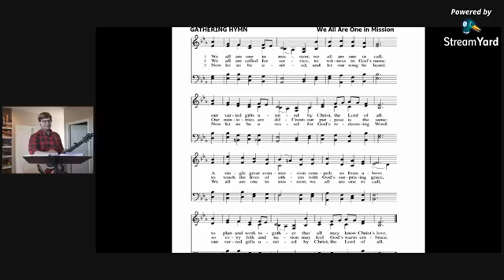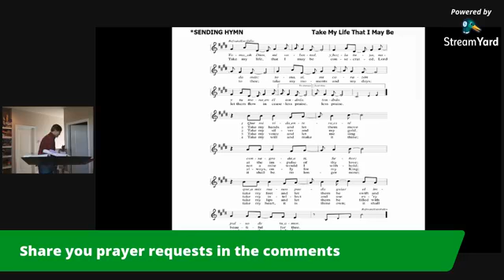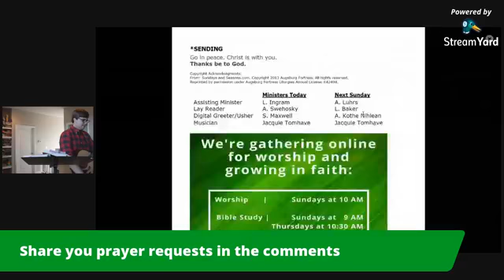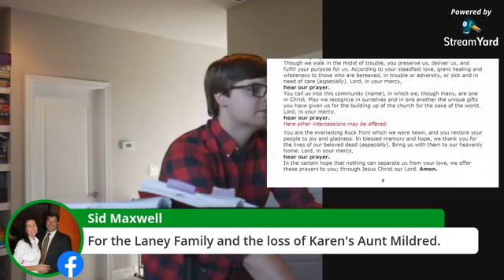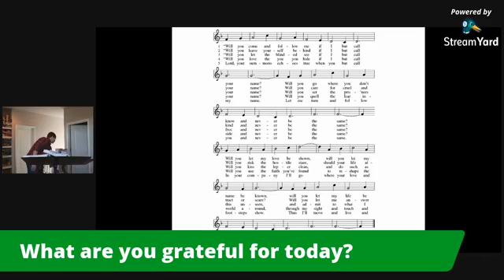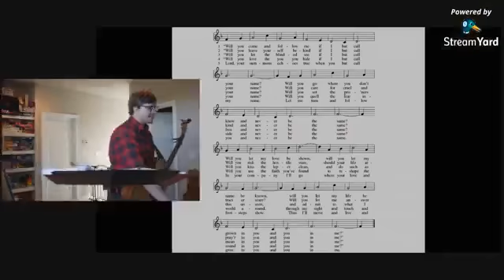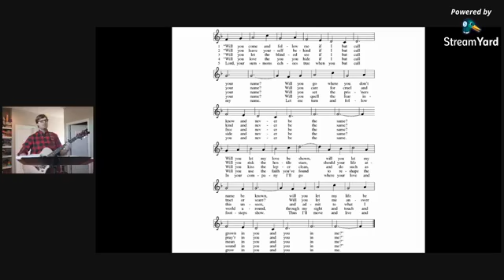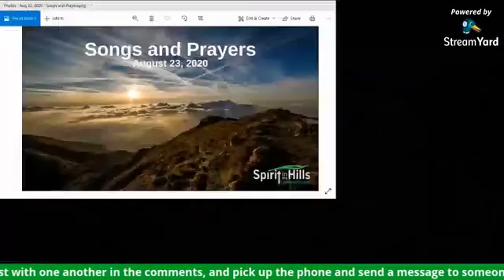One Body, One In Mission - Worship for Sunday, August 23, 2020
Worship with us Sundays at 10 AM

This is our worship from Sunday, August 23, 2020.

Grace and Peace to you from God, the Parent, Rebel, and Spirit.

Stay up-to-date with all our communications, including both times we connect virtually and when we hold fast-response in-person gatherings, by visiting our